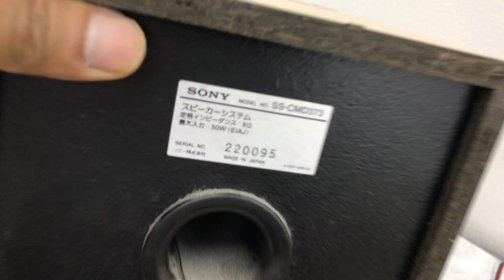Loa sony 373.Giá 650K(bao ship). Made in Japan. Zalo: 0975 575 262